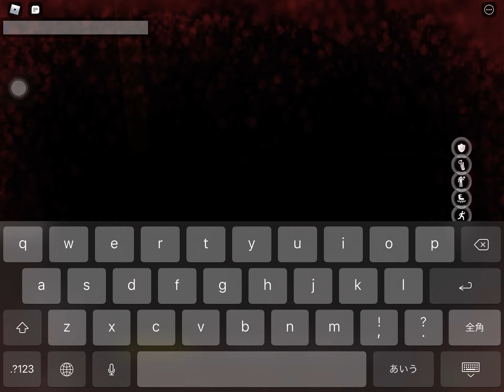Da hood modded experience (so many trollers and abuser even killing you for no reason do not play)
do not play this game ever theres many ABUSERS, TROLLERS, KILLING YOU FOR NO REASON.